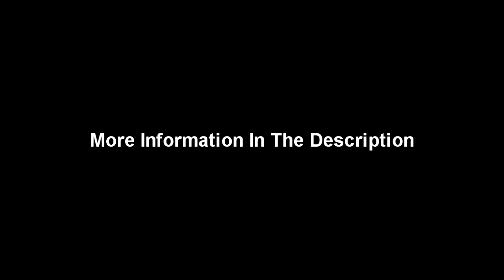GBH - City Baby Attacked By Rats - Drumless Track